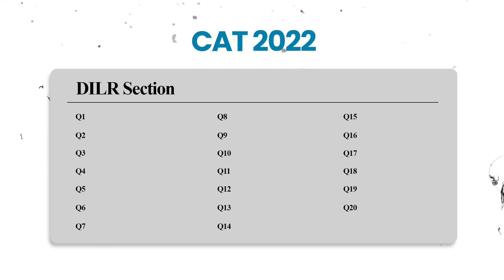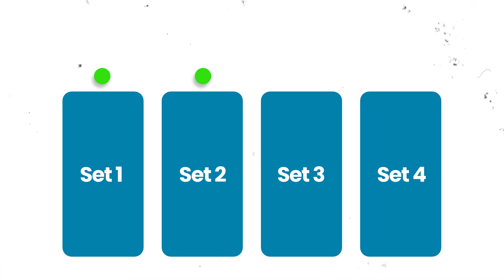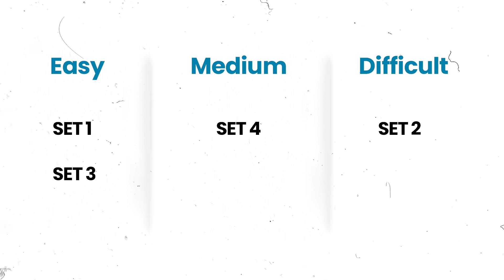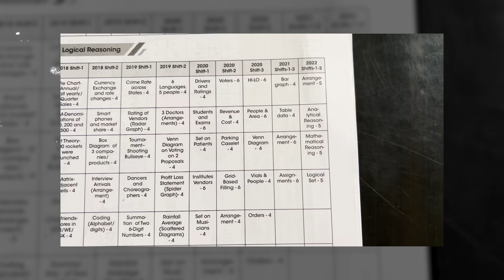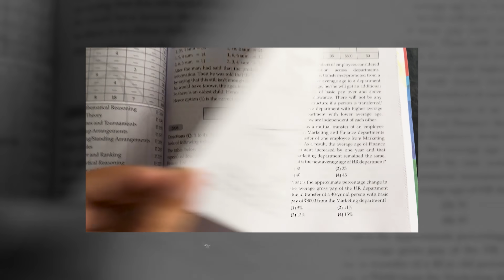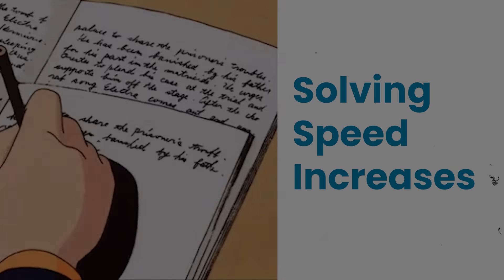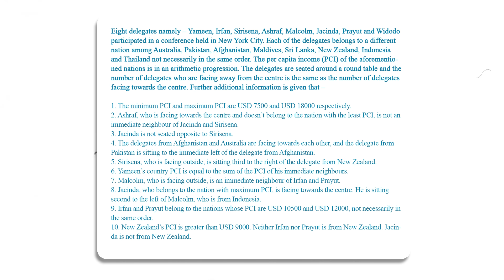Data Interpretation & Logical Reasoning Tricks for Last 6 Months | CAT 2023 DILR 🗓️